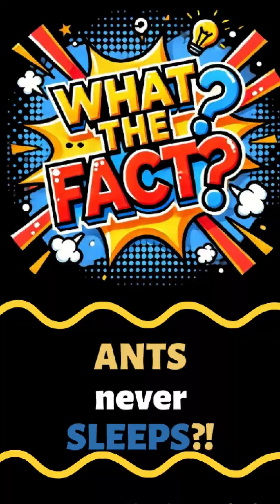Ants NEVER Sleep?! (The Truth Will Shock You!)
Did you know that ants never sleep like humans do?! 🐜😴 Instead, they take micro naps throughout the day to keep working non-stop! Even crazier—the queen ant rests more than the workers! 👑🐜